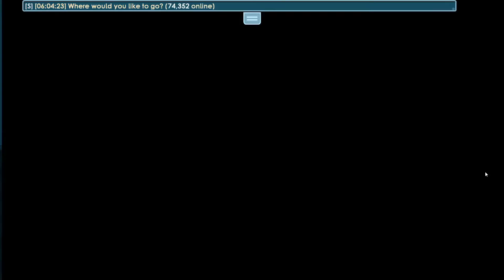Drop a BGL Prank | Growtopia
Epic Growtopia scam fail prank video.